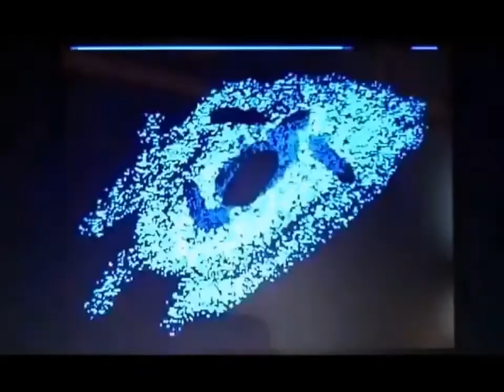Klasky Csupo Remake Logo History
of course my useless klasky csupo robot logos